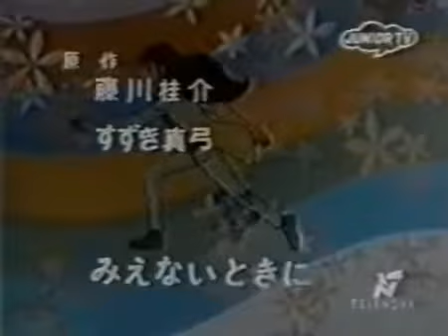Jane e Micci - videosigla italiana